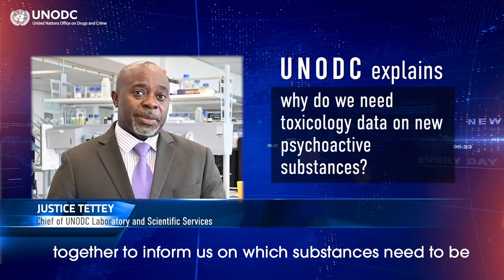UNODC explains 📢 about new psychoactive substances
Get the facts 📢 from a 🆕 episode of "UNODC explains" 📽️👇

🔸 Why do we need toxicology data on new psychoactive substances?
🔸 How does UNODC share toxicology data with laboratories and governments?

Lean more about the importance of scientific data in identifying new drug threats 🔗